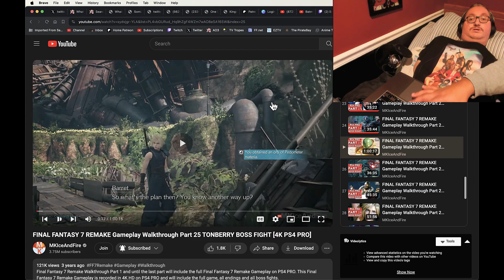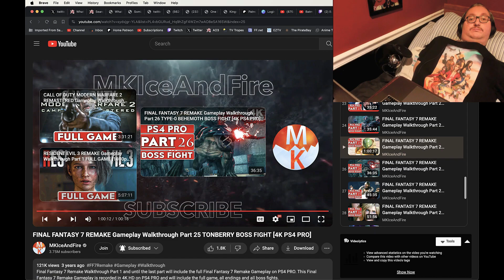Final Fantasy VII Remake Commentary Part 20